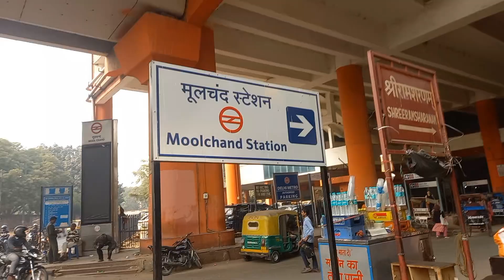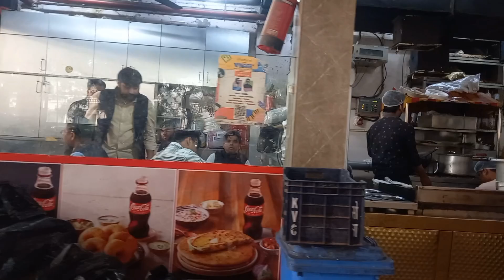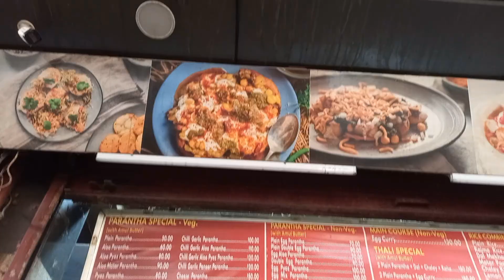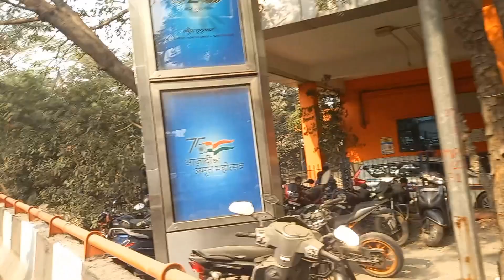BEST BREAKFAST POINT AT MOOLCHANDNEWDELHI